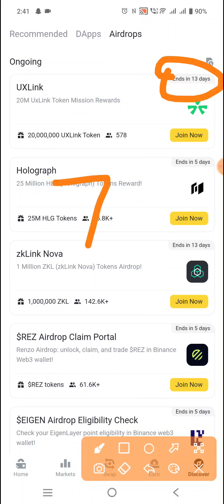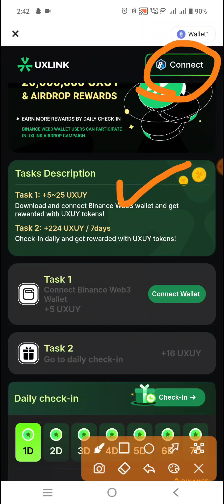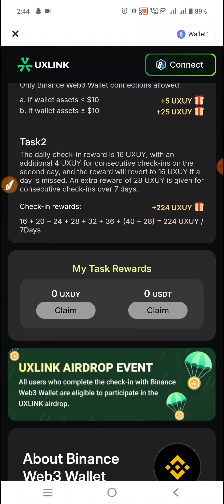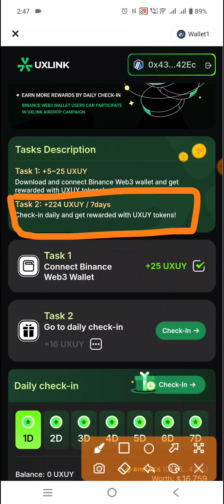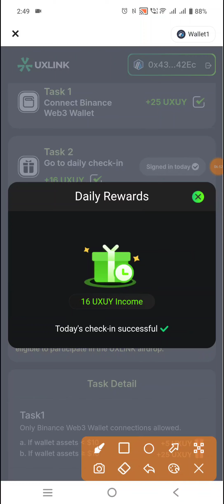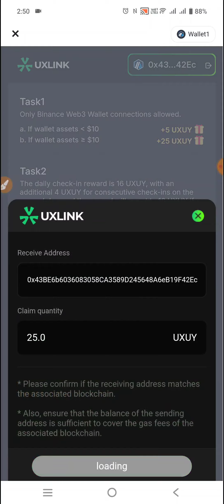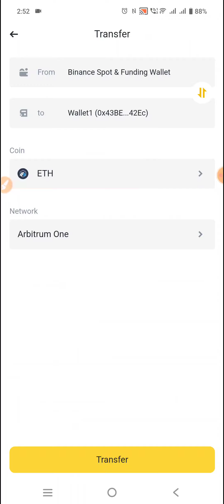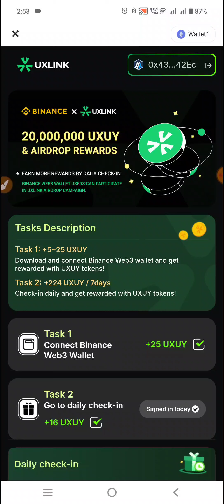Binance 20M UxLink Token Web3 Airdrop || Claim 473-$UXUY TOKEN/ Account || Complete Task-1/Task-2 ✅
𝗬𝗼𝘂𝗿 𝗤𝘂𝗲𝗿𝗶𝗲𝘀 -
Binance New UxLink Token Mission Rewards
binance New Web3 Airdrop
Binance Uxlink Web3 Airdrop
binance web3 UxLink Token Mission Airdrop task
binance Uxlink Web3 Airdrop task
binance uxuy Web3 Token Reward Airdrop
20M UxLink Token Mission Rewards
Binance offer
binance
Binance Airdrop
Airdrop
Airdrop Crypto
new Airdrop
Crypto airdrop
Crypto news
Crypto faucet
Crypto airdrop today
Cryptocurrency